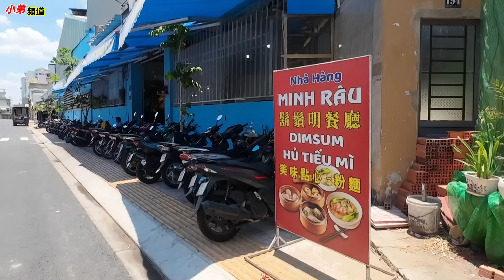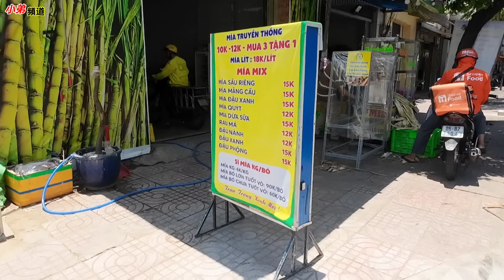第11郡 第14坊 華人區 平世街198號巷 開闊路已完成 越南胡志明市。粵語 SAIGON QUAN11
小弟敬祝大家健康幸运

過程中大家看到視頻有錯失,望 大家包容

大家給我一个点贊和訂閲,謝謝大家